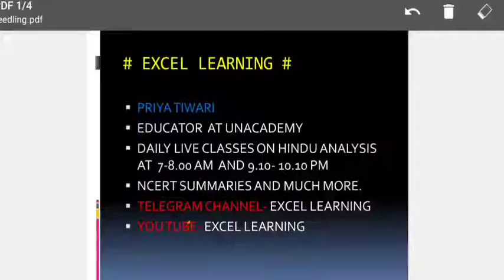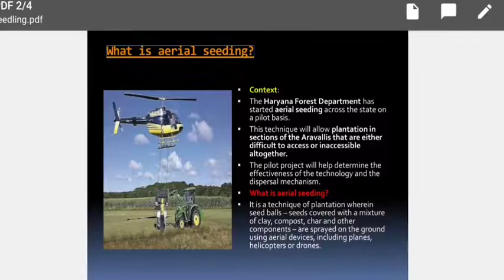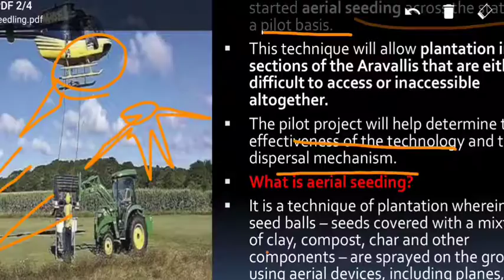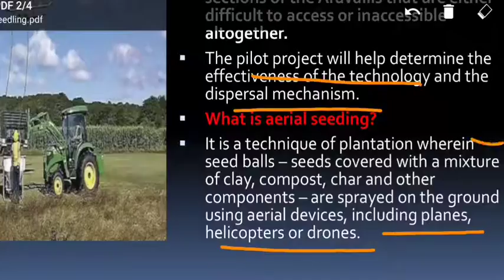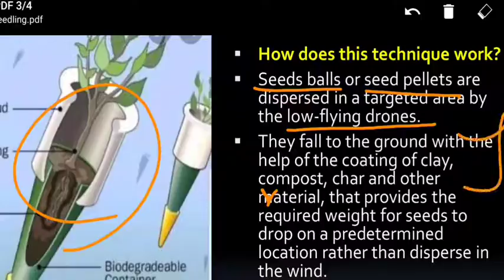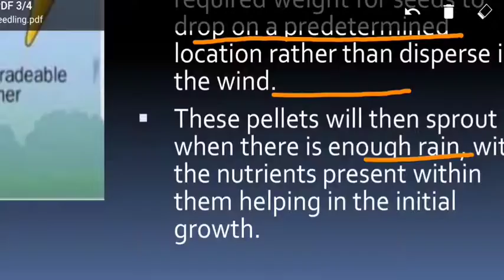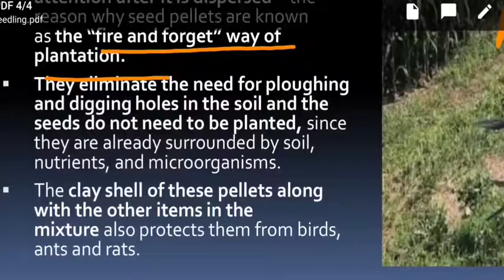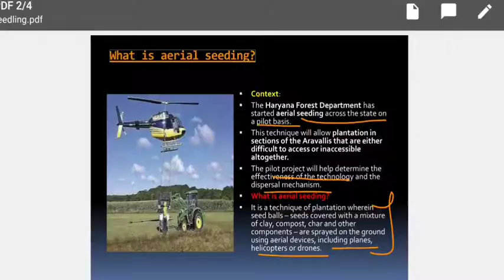AREIAL SEEDING IN INDIA & ITS SIGNIFICANCES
AREIAL SEEDING RECENTLY IN NEWS IS A MULTIDIMENSIONAL TOPIC ESPECIALLY EXAM LIKE UPSC. BEACAUSE IT COVERS DIFFERENT ASPECTS  OF MANY IMPORTANT SUBJECTS OF G.S-PAPER--3 LIKE AGRICULTURE, ENVIRONMENT AS WELL AS SCI & TECH.